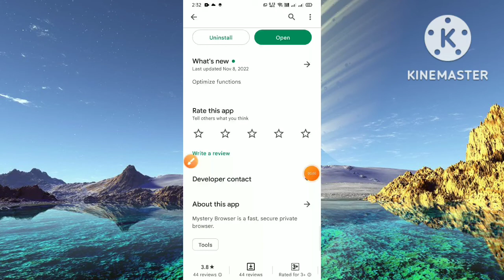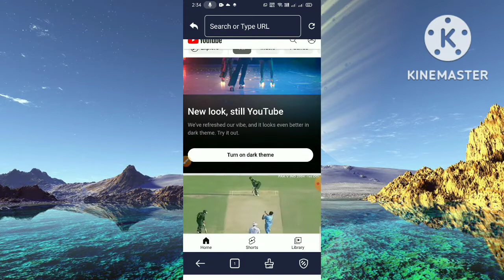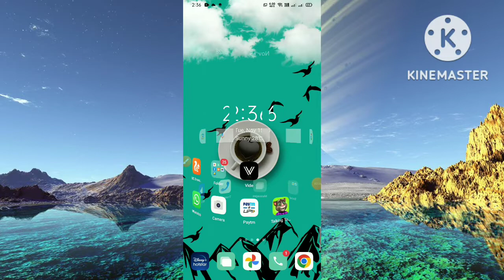How To Use Mystery Browser App ll Mystery Browser App Kaise Use Kare ll Mystery Browser App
This video about How To Use Mystery Browser App Mystery Browser App Kaise Use Kare . Hello friends swagat hai aap sabhi ka hamare is YouTube channel mein mai hoon Abhishek Saxena aur aap dekh rahe Ho Fix Gyan Channel to friend aaj ki is video mein bataya hoo ki Mystery Browser App kya hai aur kaise use kare to friend yadi meri yah chhoti si video aap ko pasand aati hai to video ko like kijiye aur channel per naye ho to channel ko subscribe kar lijiye friend yadi aap ko video se related kuch bhi poochhana chahate hai to comment box me jaroor bataye,